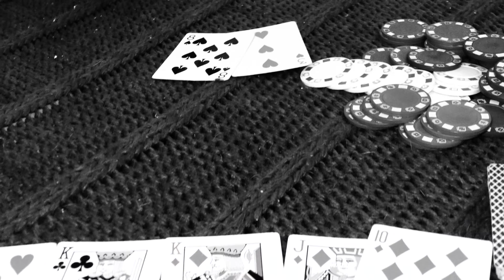Poker Night - The dogs learned how to play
We tried to teach them how to play but they're not quite following the rules